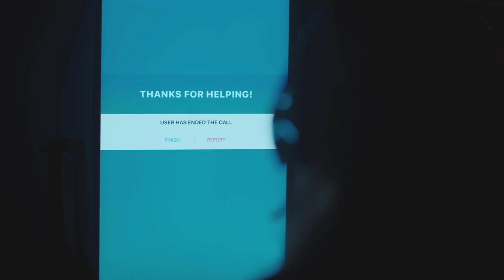Andhi Ladki Ki Kahani! See For Me Movie Ending Explained In Hindi!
See For Me Movie Explained In Hindi!
See For Me Review/Plot!

Release date: 7 January 2022 (Canada)
Director: Randall Okita
Distributed by: Levelfilm
Box office: $725,952 (worldwide)
Cinematography: Jordan Oram; Jackson Parrell

Full Summary of The Movie:-
A group of thieves break into the luxurious, secluded mansion Sophie is house-sitting. Sophie, a visually impaired former skier, must rely on Kelly, an army veteran living across the country, to help her fight back.

Cast:-
Skyler Davenport as Sophie Scott
Jessica Parker Kennedy as Kelly
Pascal Langdale as Ernie
George Tchortov as Otis
Joe Pingue as Dave
Kim Coates as Rico
Keaton Kaplan as Cam
Laura Vandervoort as Debra
Emily Piggford as Deputy Brooks
Matthew Gouveia as Cabbie

survival thriller movie explained
action movie explained
adventure movie explained
zombie movie explained
romantic movie explained